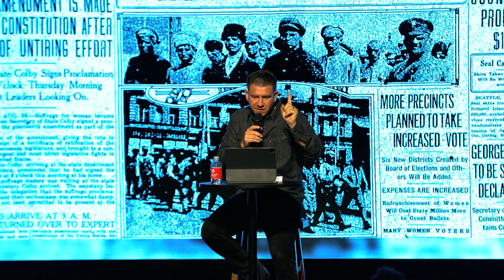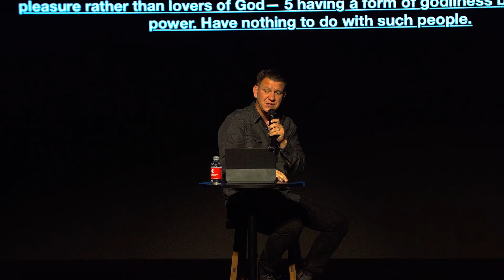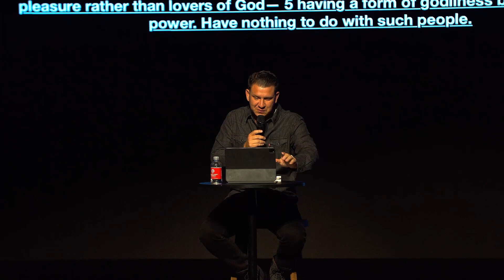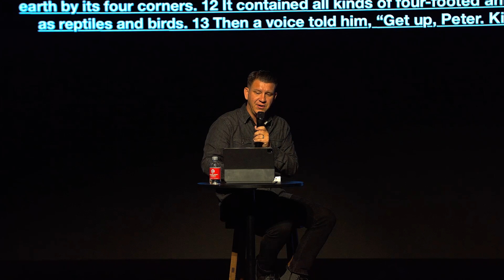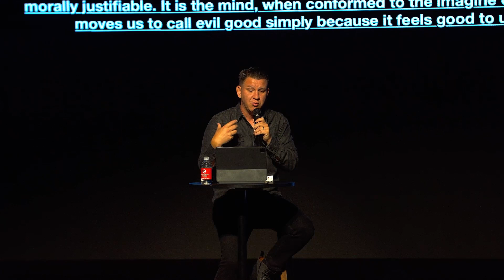Affirming Arguments and the Biblical Response, Part 2- Dr. Jason Baugh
In the second part of this two week series, we discuss some of the most common affirming points of same-sex attractions, relationships, and marriage and see what the Bible actually says.

We ended the discussion with practical, real-life steps that we can take to love and care for ALL people. Let's go out and love like Jesus.